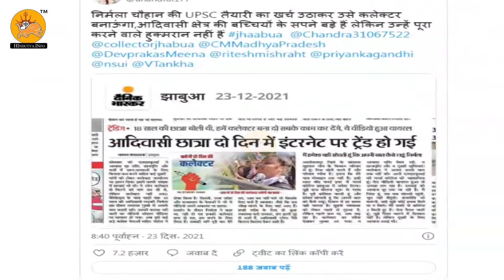आदिवासी लड़की कलेक्टर बन गई क्या..?